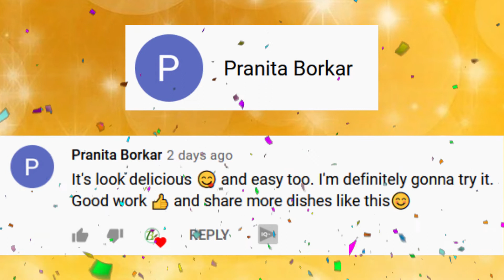Makhane Ke Cutlet | Makhana Tikki Recipe | How To Make Makhana Cutlet | Vrat Recipe | मखाना कटलेट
Makhana Cutlet recipe ( मखाना कटलेट) is one of the delicious recipes in all Navratri fast recipes or any Vrat recipes. Makhana means lotus seed (fox nut). Makhana cutlet recipe is known as Makhana Tikki recipe, Taal makhana recipes, Phool makhana Tikki & Lotus Seed Cutlet. It is the Navratri Falahari recipe and is consumed during Navratri or any fast in India. This is one of the Navratri fasting food recipes for 9 days. It is very tasty and delicious yet easy to make. Try this Aloo Makhana Tikki recipe and let me know how it turned out in the comments down below.